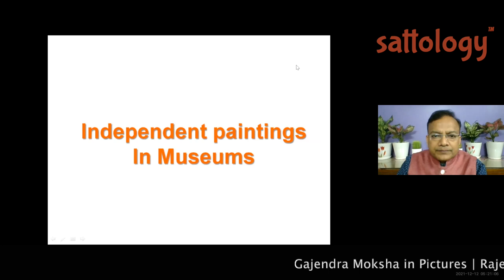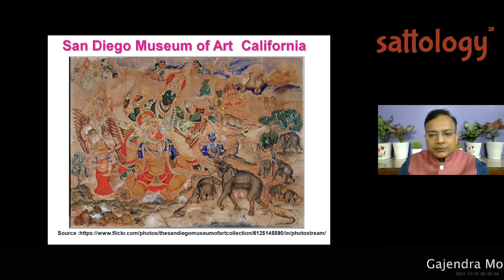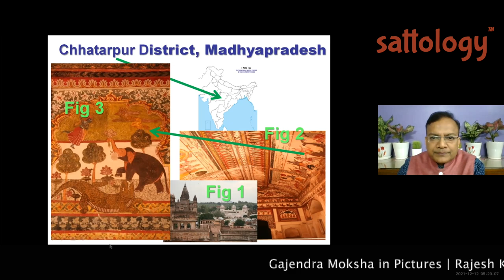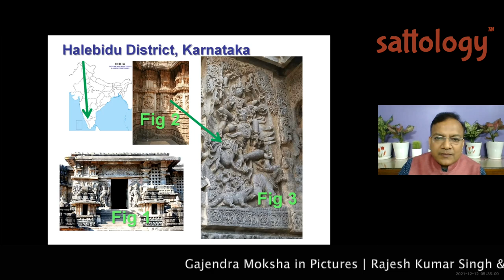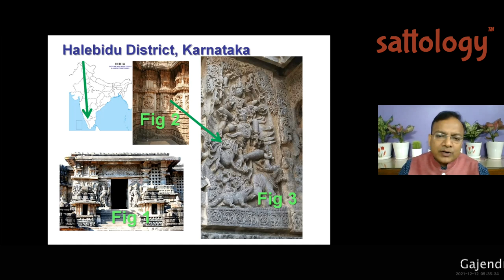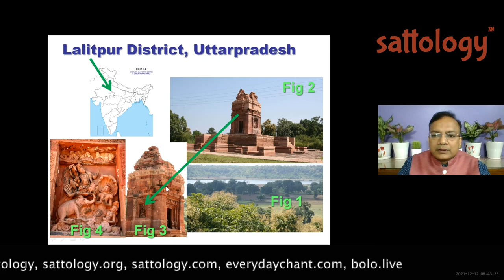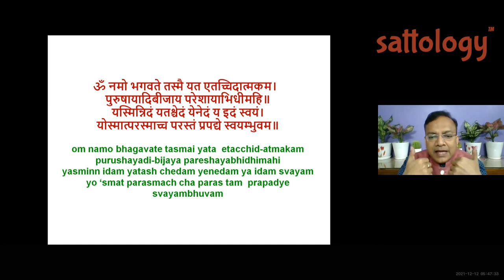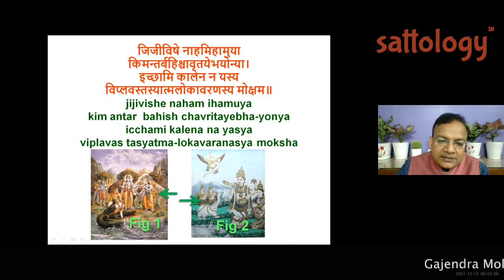Gajendra Moksha in Pictures ! ;Sattology, Rajesh Kumar Singh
Please watch this video to learn interesting insights on 'Gajendra Moksha in Pictures ! ;Sattology, Rajesh Kumar Singh'.

Support us to help spread the knowledge of Sanatana Dharma.